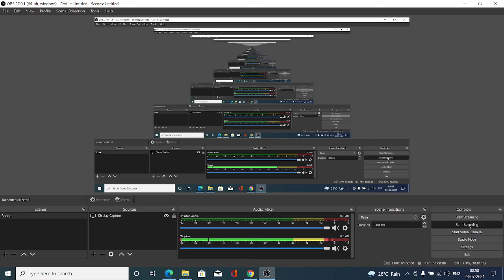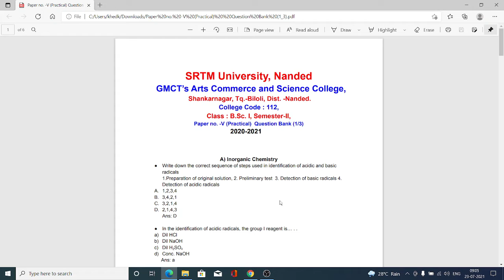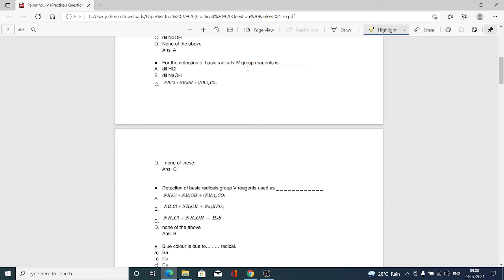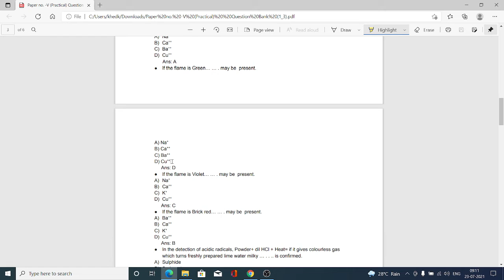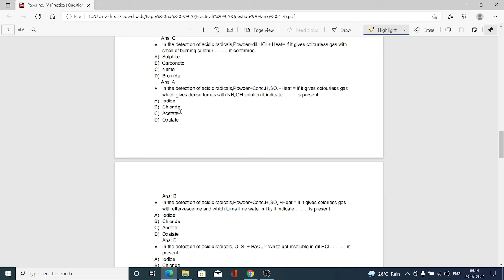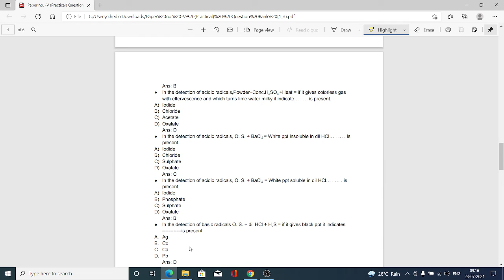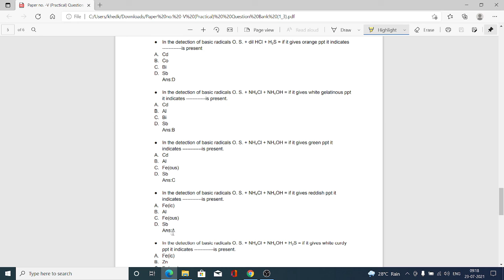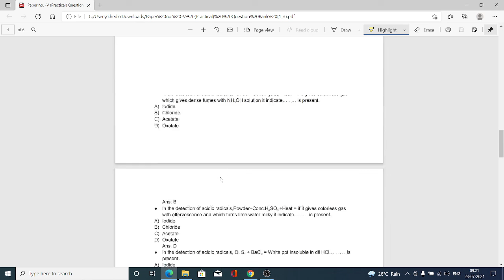Class : B.Sc. I, Paper no. -V (Practical) Question Bank Inorganic Chemistry